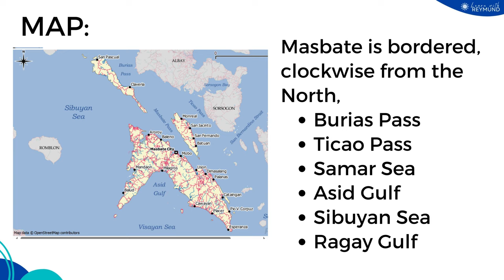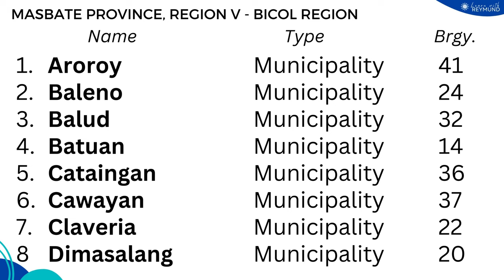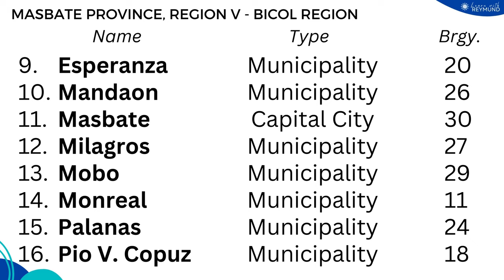Province of Masbate, Region V - Bicol Region | PHILIPPINE GEOGRAPHY